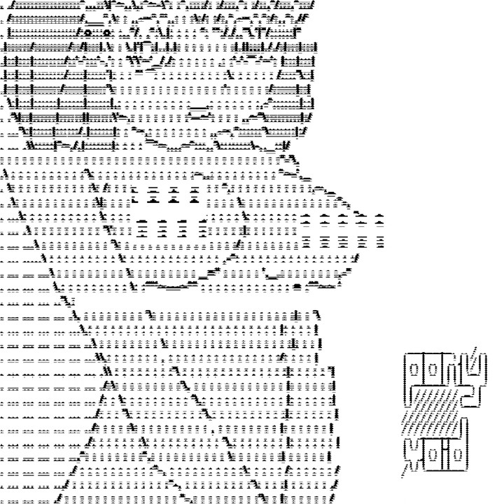JaKaŚ LAsKA nAPIsAłA żE PONyVoiD BYłO LepSzE W 2020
JaKaŚ LAsKA nAPIsAłA żE PONyVoiD BYłO LepSzE W 2020 · Magik Dyspozytor · Mikołaj Królicki · Mikołaj Królicki · brimstone · Monn Buzała · Szymon Jarosz · Szymon Jarosz

✧･ﾟ_ ✧ PonyVoid ✧_･ﾟ✧